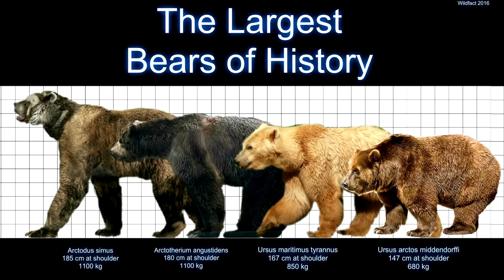Медведь-Тираннозавр. Гигантский короткомордый медведь Арктодус. Доисторические хищники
САМЫЙ БОЛЬШОЙ МЕДВЕДЬ В ИСТОРИИ.
Арктодус - Медведь-Тираннозавр. Сильнейший хищник среди млекопитающих, не знающий себе равных, обладающий укусом крошащим кости своих жертв - и имя эму Арктодус.
Усаживайтесь поудобней, а Мы начинаем рассказ о самом крупном медведе, жившим на нашей планете, обладающим укусом Тираннозавра.
Медведь способный догнать лошадь и раздробить кости гигантскому ленивцу одним укусом, он был самым крупным медведем за все время. Гигантский, 2м стоя на 4 лапах..., 3,3 м стоя на задних лапах и даже величины 3,5—4,5 м , что в 2-3 раза крупней современных гризли. Достигающий 1т 400 кг веса. что в 1,5 раза больше белого медведя.
Самым близким из современных родственников гигантского короткомордого медведя является очковый медведь